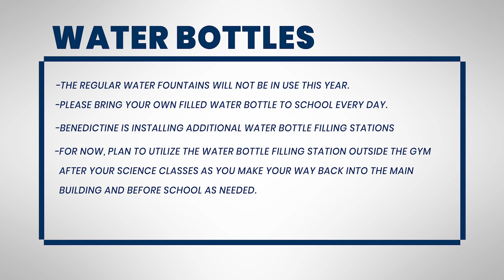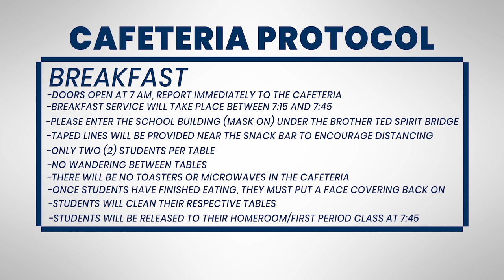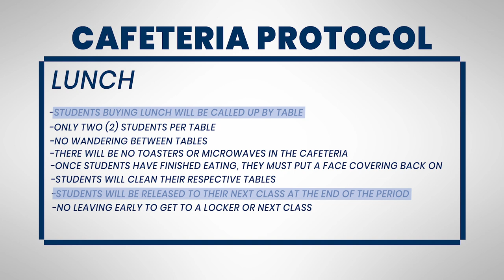Benedictine High School: Responsible Restart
Benedictine High School has enacted a Responsible Restart for the 2020-21 school year. This video is meant to help students orient to the new guidelines that are put in place to stop the spread of COVID-19 while learning in-person.